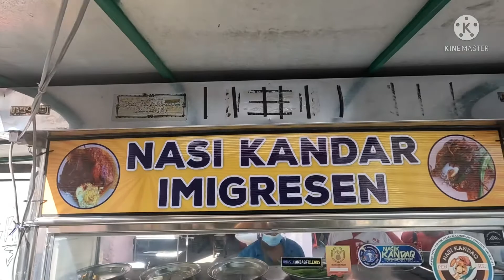Salah satu Nasi Kandar Top 5 in Pulau Pinang Nasi Kandar IMIGRESEN // Telur Sotong dia adehhh ‼️